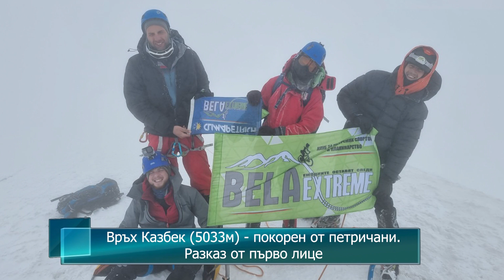Връх Казбек (5033м) - покорен от петричани. Разказ от първо лице